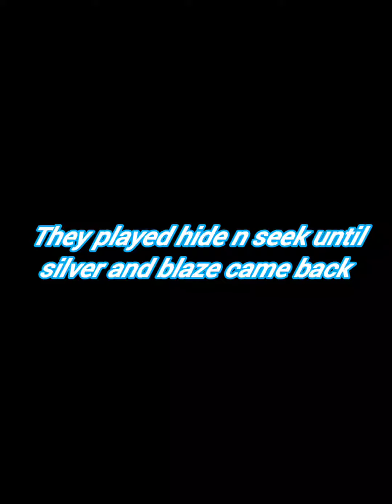sonic the little blue hogger EP Story part:3